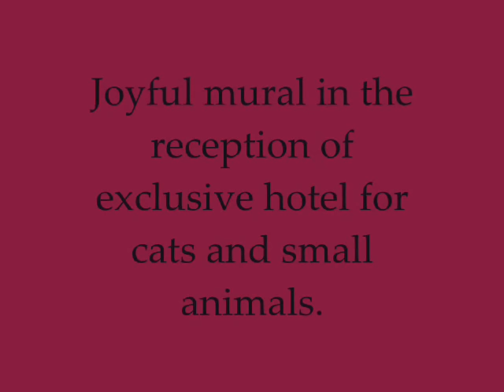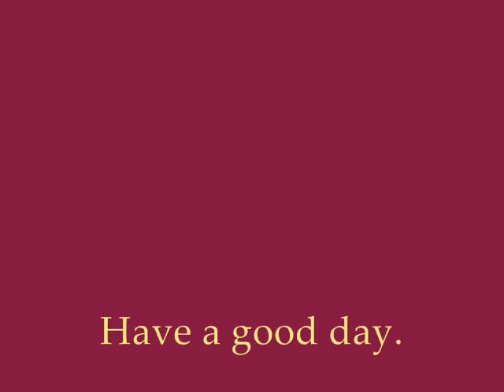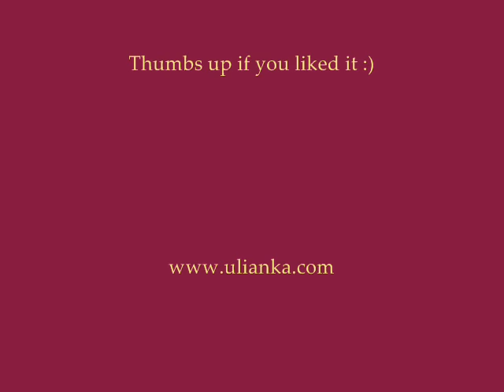Tutorial. Process of painting animals. Cat, mouse and hamster mural.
Mural painted in Aberdeen at exclusive hotel for cats and small animals.